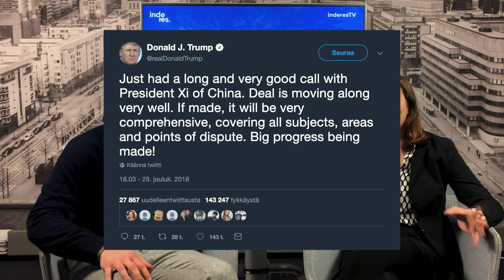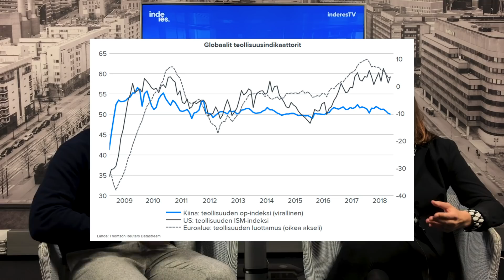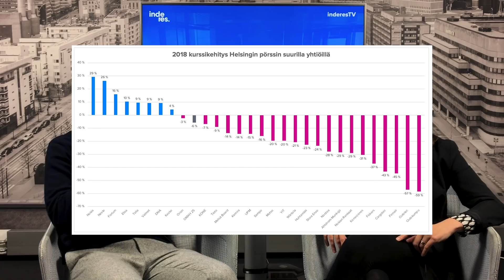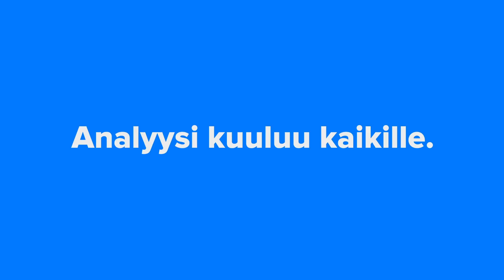Mitä sijoittajan kannattaa seurata taloudessa 2019?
Vuosi 2018 alkoi optimistisissa merkeissä, mutta vuosi päättyi mahalaskuun pörsseissä talouskasvun hidastuessa. Vuoden 2019 alun dominoivia teemoja on kauppasota, kiristyvä rahapolitiikka (vaiko kohta jo elvytys?) ja talousdatan heikentymisen jatkuminen. Markkinaekonomisti Marianne Palmu kommentoi Vernerin kanssa Aamukatsauslivessä.

01:00 Kauppasota villi kortti: todennäköisesti venyy, mutta voi toisaalta rauhoittua nopeastikin
03:50 Rahapolitiikka kiristyy Fedin nostaessa ohjauskorkoa
05:28 Fed voi kyllä kääntää takkia nopeasti
06:00 Keskuspankkien itsenäisyys uhattuna..
09:08 Talousdata heikentynyt koko ajan, mitä sijoittajan kannattaa seurata taloudessa 2019?